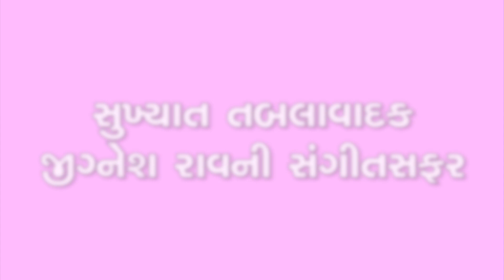Sargam | Jignesh Rav | Dr. Kruti Meghnathi